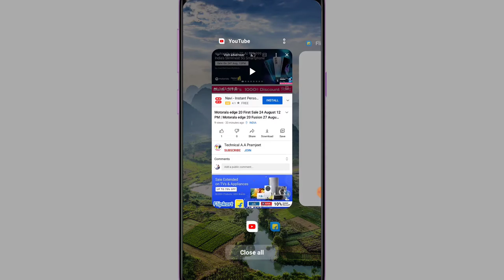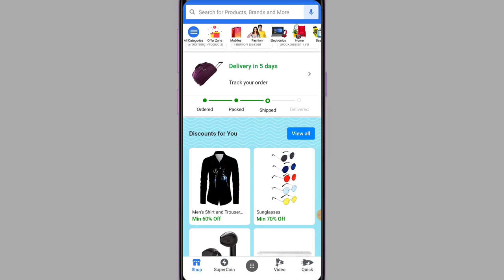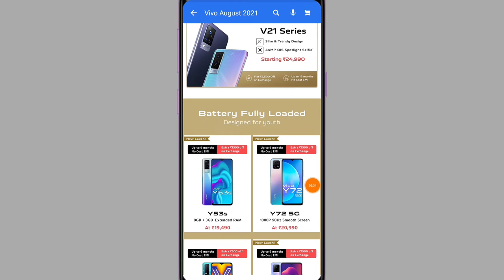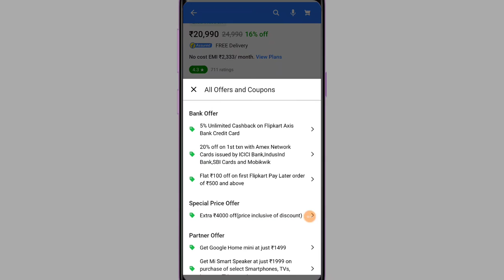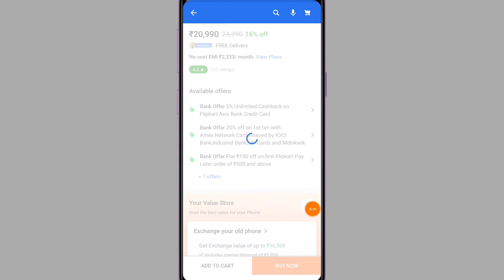Flipkart_Vivo_Carnival_Sale_Live_Start 17th -20th August 2021 Flipkart se Vivo Ka Smartphone बुकिंग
Hello Dosto Aaj ki is video mein bataunga ki
Flipkart_Vivo_Carnival_Sale_Live_Start 17th -20th August 2021 Flipkart se Vivo Ka Smartphone Booking kare Best Deals 🥱🥱